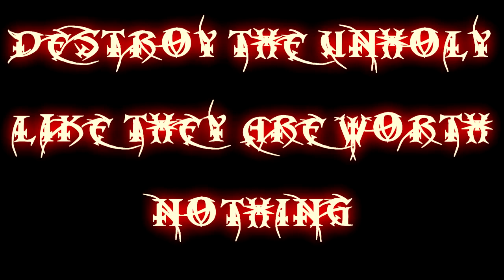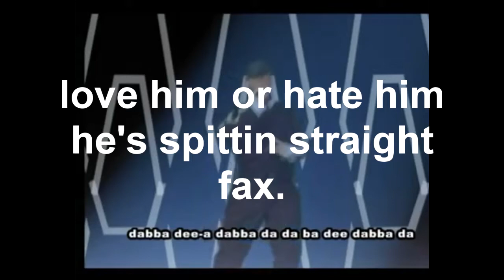Eiffel 65 - RIP AND TEAR